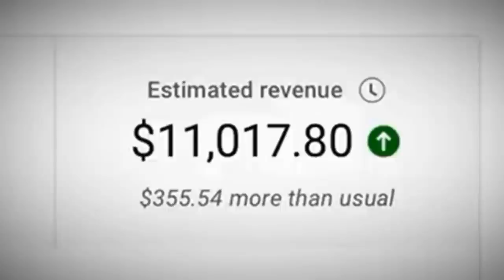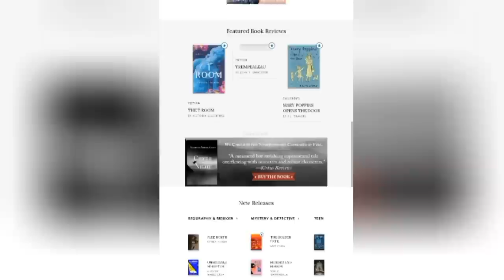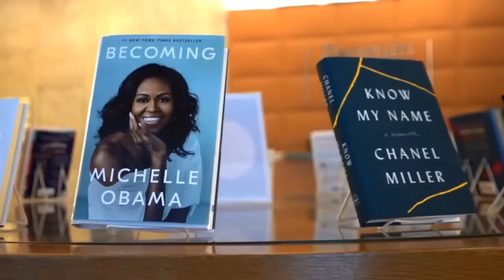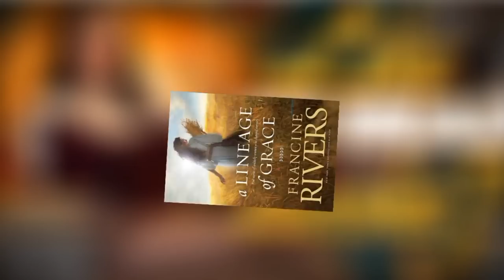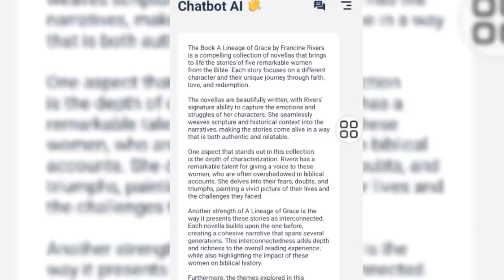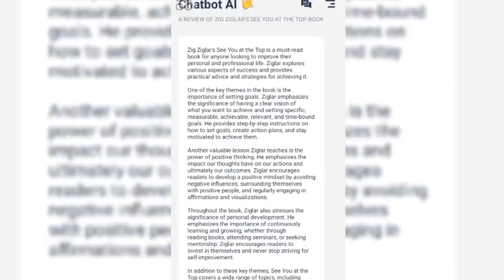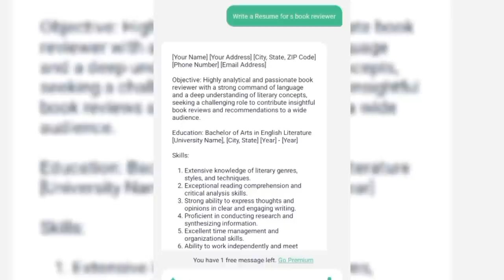EARN YOUR FASTEST $50 IN 2MINS DOING THIS. (MAKE MONEY ONLINE)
EARN YOUR FATSEST $50 DOLLARS ONLINE Doing all I reveal  in this video. Repeat the process again and Maximise your earning for a lifetime.

App To Use: Chatbot AI